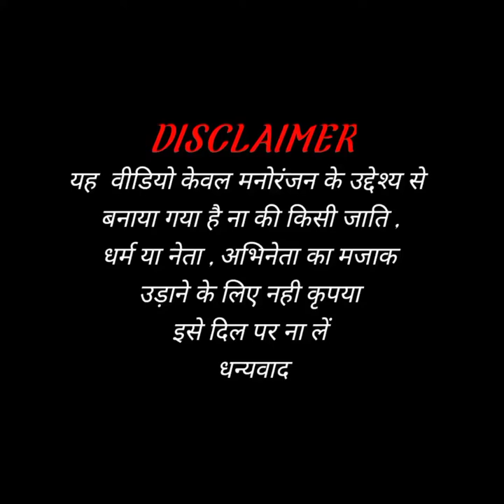Mast Jawani Teri Mujhko Pagal Kar Gai Re Dj Song | Rahul funny dance video | Ashok Zakhmi New Song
Hi guys

अगर हमारी वीडियो आपको अच्छी लगती हैं तो आप हमारे चैनल को Subscribe जरूर करें और अपलोड होने वाली Latest वीडियो Notifications zrके लिए Bell Icon दबा कर All Notifications सेलेक्ट करें।

1- D.K HD FUNNY/dk hd funny

2- Dk funny dance video

3- dk funny dance moments

4- modi funny dance video

5- funny dance video/funny dance

6- Modi Mamta Funny Dance Video

7- mast jawani teri mujhko pagal kar gai re

8- mast jawani teri mujhko pagal kar gai re dj song

9- mast jawani teri mujhko pagal kar gai re status whatsapp

10- mast jawani teri mujhko pagal kar gai re status whatsapp rashmika

11- mast jawani teri mujhko dj remix

12- mast jawani teri mujhko pagal kar gai re dj remix mein gana

13- mast jawani teri mujhko pagal kar gai status

14- mast jawani teri mujhko pagal kar gai re dj song

15-mast jawani teri mujhko pagal kar gai re